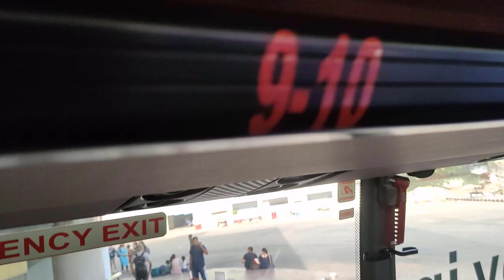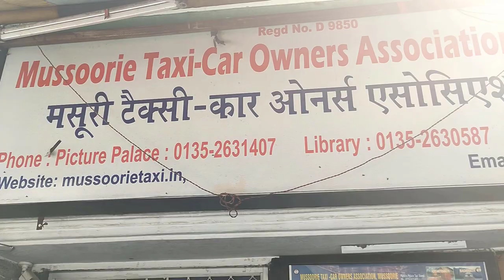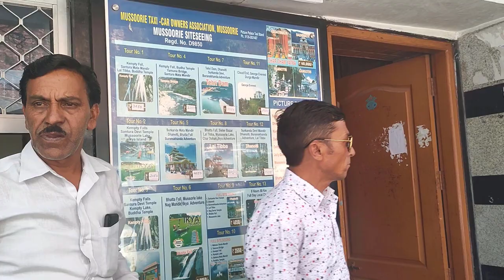Delhi to Mussoorie - Part 1 | Non-Stop Volvo | Merrut Express Way | दिल्ली से मसूरी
Mobile Camera for shoot